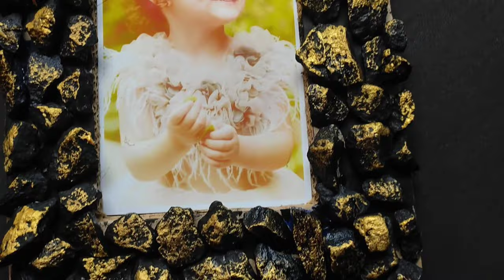Beautiful Photo Frame Making At Home From Waste /Best Out Of Waste Craft Ideas/Handmade Photo Frame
box craft ideas easy

photo frame

wastagephoto

frame making at home

photo frame

how to do photo frame

making photo frame

frame making

making photo frame at home
making picture frames

photo frame photo frame

wastage

waste craft ideas

best out of waste photo frame making
photo frame making at home
photo frame making ideas
diy photo frame making using cardboard
photo frame making From waste
best out of waste cardboard box craft
cardboard craft ideas
cardboard box craft ideas
best out of waste cardboard box
photo frame making
diy
craft ideas
photo frame ideas easy
easy photo frame making at home
sarishree easy craft
easy craft ideas
photo frame making for home
photo frame making for birthday
photo frame making for wedding anniversary
photo frame making for anniversary